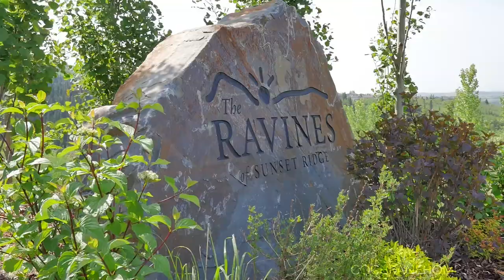Calgary Real Estate Property Video Tour Production - 151 Sunset Pt, Cochrane AB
151 Sunset Pt, Cochrane AB
This property is listed by
Darin Ruff